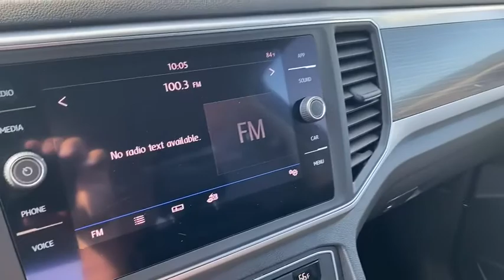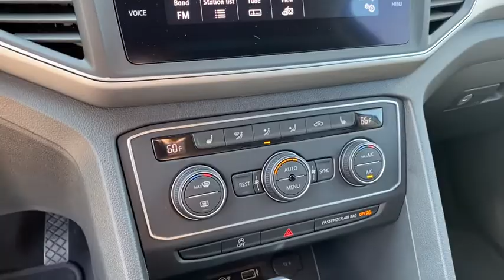2019 VOLKSWAGEN Atlas Rogers, Bentonville, Fayetteville, Siloam Springs, AR, Joplin, MO KC547038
Used 2019 VOLKSWAGEN Atlas available in Bentonville, Arkansas at McLarty Daniel CDJR. Servicing the Rogers, Fayetteville, Siloam Springs, AR, Joplin, MO area.